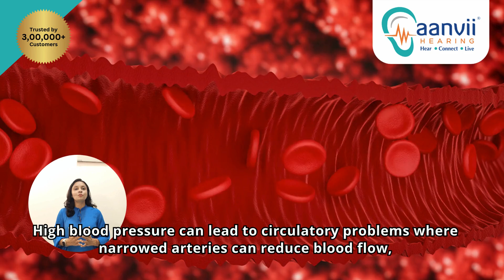What is the Link Between Tinnitus and Hypertension? | Aanvii Hearing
Tinnitus, or ringing in the ears, can be linked to hypertension (high blood pressure). Elevated blood pressure can affect blood flow to the ears, potentially causing or worsening tinnitus. Managing blood pressure may help reduce tinnitus symptoms. Stay informed and take care of your hearing health with Aanvii Hearing.

Aanvii Hearing, What is the Link Between Tinnitus and Hypertension, Best hearing aid clinic in India, Best audiologist in Bangalore, Hearing test center in India, Audiology clinic in Bangalore, Hearing clinic in India, Hearing clinic in Bangalore, Audiologist in Chennai, Digital hearing aids in Ahmedabad, Best hearing aids in Hyderabad, Audiologist in Nagpur, Hearing Solutions in Pune, ear care clinic near me, Audiologist near me, Best Audiologist in Kochi, Hearing care clinic in Mumbai, Hearing clinic in Gujrat, hearing aids, hearing loss, Audiologist in Bangalore

Established In 2014, Aanvii Hearing Solutions Pvt Ltd Is Now India's Most Trusted Brand In Hearing Care Industry With More Than 200000+ Customers, Present Across 80 Clinics / 24 Cities / 11 States And More Than 325000+ Ears Under Our Care With 4.9 Google Ratings. Our Aim Is To Provide World-class Hearing Solutions As Well As After-sales Services To The Optimum Level To All Our Customers.